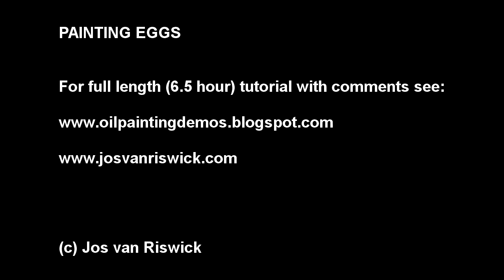Painting Demo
New traditional realist still life painting...  More info on materials / full tutorials in the description below:

Another time lapse movie featuring the entire process of painting. You can get a number of movies
This includes all video material of the
painting in question.

for a price list of available still life paintings and other info.

Here are some materials I use. If you want to support me, consider purchasing them via these links.

The paints I use are 'Old Holland' from Dutch factory 'Scheveningen'. These have a very high pigment load and are very thick. This way you can add your medium of choice, without thinning the paint too much. I usually get 225ml tubes which saves about 30%. The tubes last a long time, on average I use about 1 225ml tube a year for each color.  The set I use, in the actual order I have them on my palette:

Occasionally I use a small amount of this very saturated blue/green, but I don't keep it on my palette: Scheveningen blue: 40ml 225ml

My standard medium that I've been using lately, consists of equal parts venetian turpentine and linseed oil:

Talens venetian turpentine
W&N Stand oil
W&N Linseed oil

Some brushes I use: cheap hog bristles for initial lay in, similar to these long script liner brushes for details, eg. these Da Vinci ones (size 10 or so). Other favorite brushes of mine are Rosemarys bristles, and Talens Van Gogh round ox hair brushes.